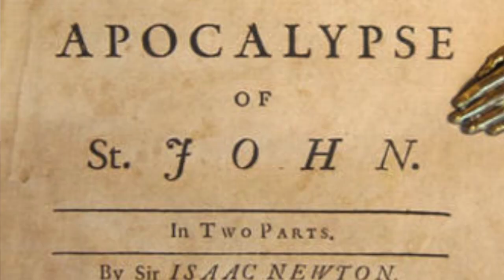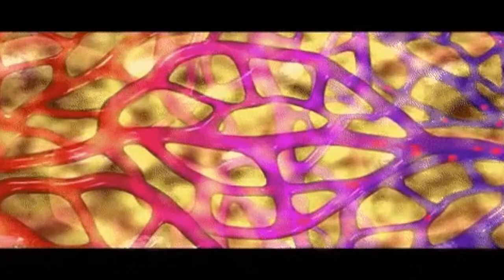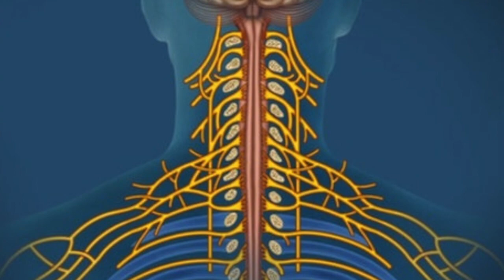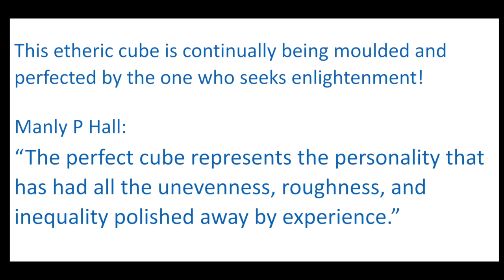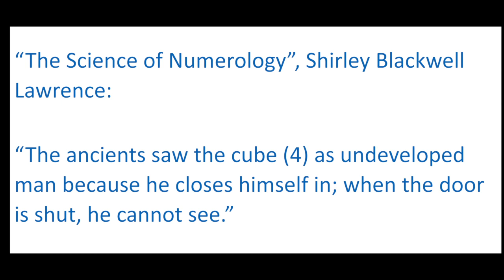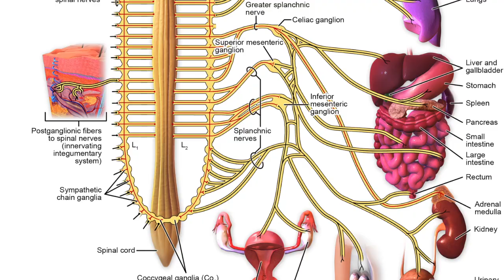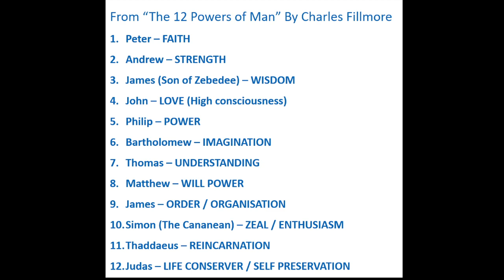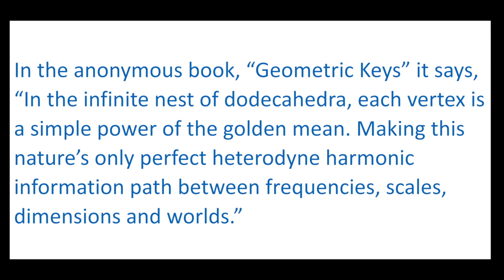REVELATION IS ELEVATION! The Divine Power of The Human Body Hidden in the Bible Book of Revelation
This video is about the bible book of Revelation.

In truth - REVELATION IS ELEVATION!

This INCREDIBLE Bible book explains The Divine Power of The Human Body hidden in the Bible Book of Revelation.

The inner alchemy, sacred secretion, christ oil, and kundalini energy are all hidden within the story of Johns vision of Christ.

Find out ALL of the secret meanings hidden within the EPIC parable known as the "Book of Revelation" in Kelly-Marie's new book -

ELEVATION: The Divine Power of The Human Body

** THE SACRED SECRETION: Your Complete Guide to Kundalini Energy, Christ Oil, Alchemy and the Monthly Seed: